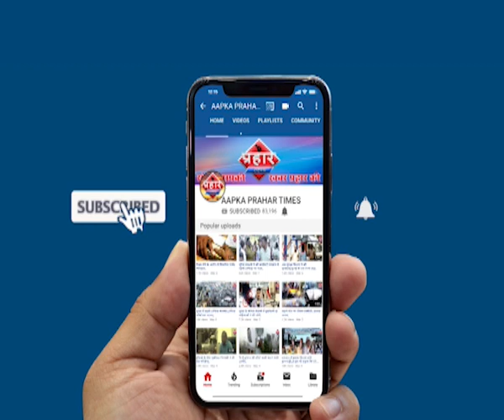Mumbra बाढ़ पीड़ितो का दर्द बीमारी फैलने का डर Islamuddin Khan ,Prahar Times -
Aapka Prahar Times
मुंब्रा बाढ़ पीड़ितो का दर्द
बीमारी फैलने का डर Islamuddin Khan
मुंब्रा के अमीनाबाद में बाढ़ पीड़ित लगातार परेशान मदद के लिए लगा रहे गुहार इलाके में गंदगी फैलने की वजह से बीमारी का खतरा बढ़ा कई बच्चे बीमार,

prahar times